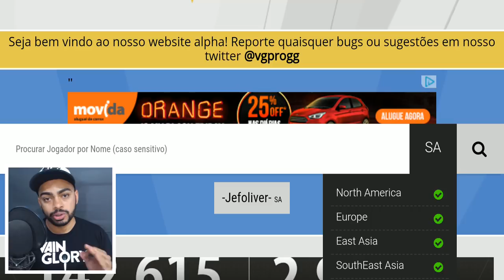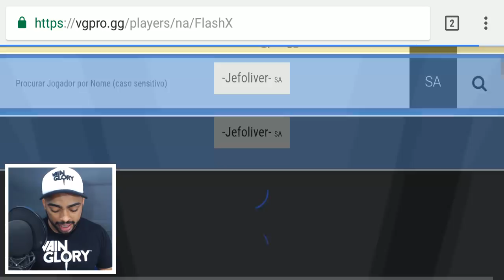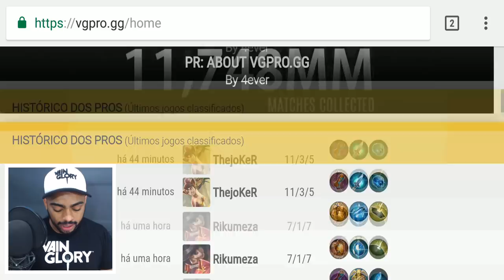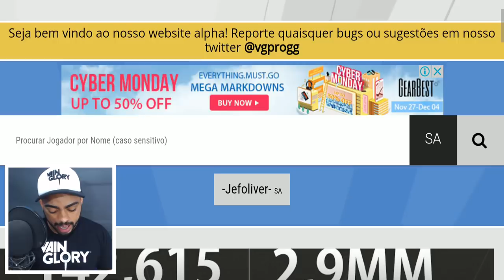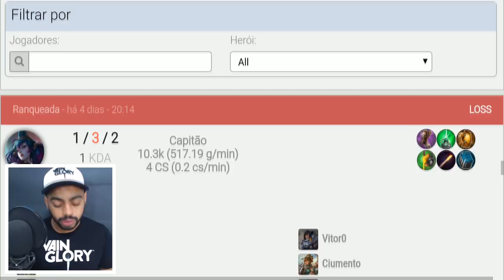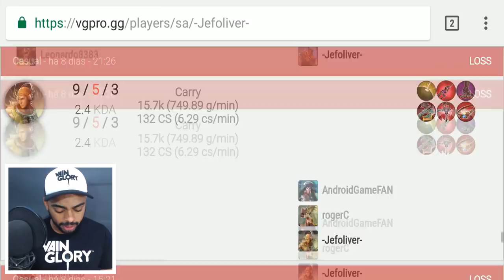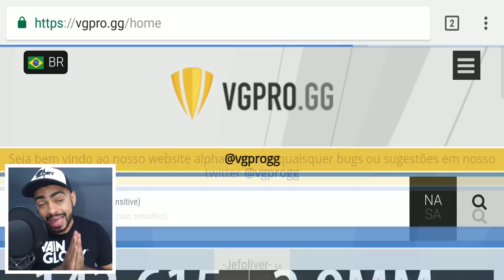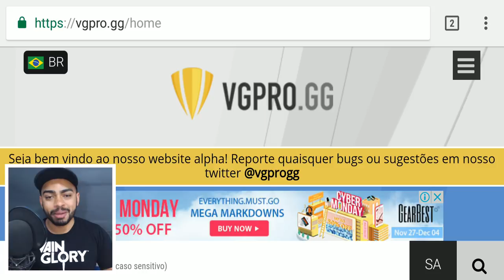Vainglory Game - Como ver seu HISTORICO de PARTIDAS no Vainglory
🌟 LOJA GEARBEST